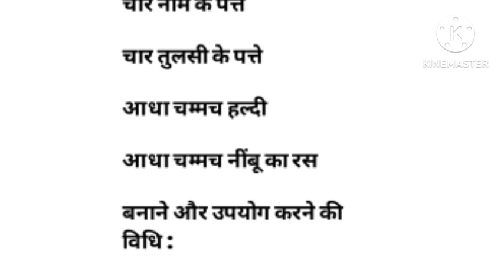beauty tips for summer home remedy||shortvideo @familyvlog🥰